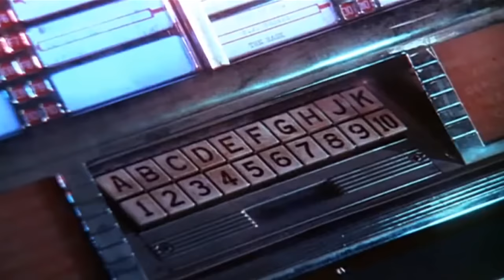Hawks Happy Days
The 2016 Pro Bowlers in 1970s TV form.